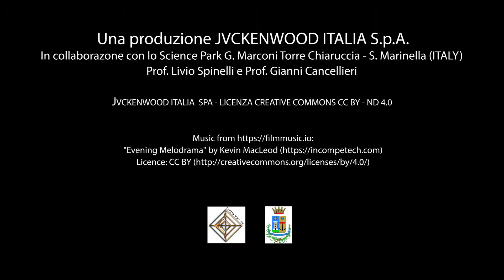Parabola autopuntante RoadSat Evolution Konnect International Marconi Day Kenwood Jvc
Parabola autopuntante RoadSat Evolution Konnect con kenwood Jvc Italia , live via satellite in Ka Sat per International Marconi Day dal Castello di Santa Severa .